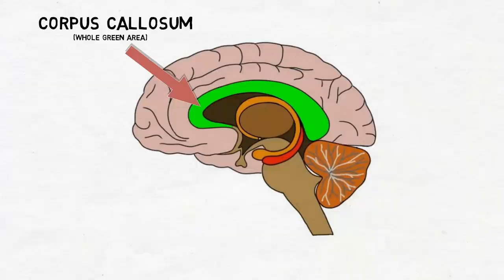Time Lapse MRI Multiple Sclerosis (MRI every 2 weeks for 1 year)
This is a time lapse MRI of a 38 year-old man with relapsing remitting multiple sclerosis.  He had an MRI scan every 2 weeks for a year.  During the year, he had no new symptoms and no relapses, but there are many MRI changes.  What are the implications for people with MS?